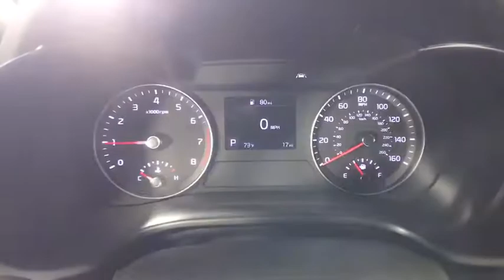2021 Kia Forte Albany, Schenectady, Colonie, Troy, Glens Falls, NY K21F0432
Gravity Gray New 2021 Kia Forte available in Albany, New York at Destination Kia. Servicing the Schenectady, Colonie, Troy, Glens Falls, NY area.

Destination Kia
760 Central Ave